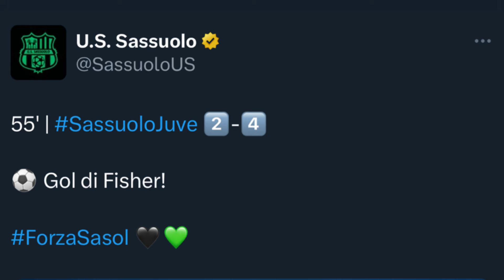ASÍ FUE EL GOLAZO HISTÓRICO DE SALVADOREÑA EN LIGA ITALIANA DEBUT CASI PERFECTO PARA SAMANTHA